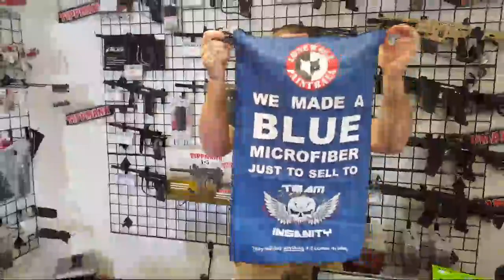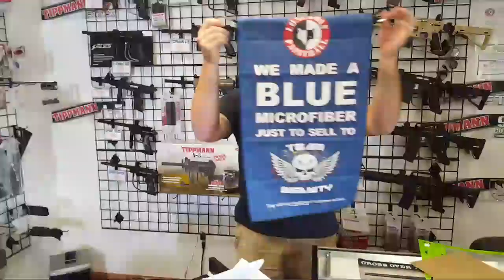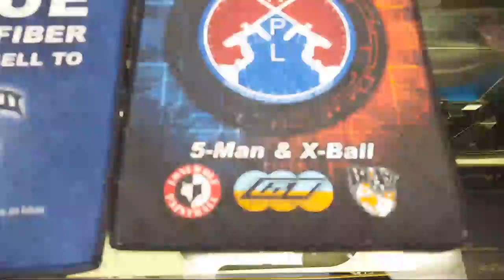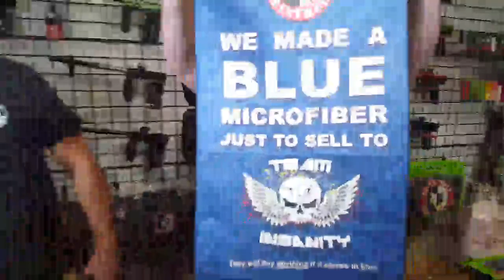Microfibers - LLX - Q&A | Lone Wolf Paintball Michigan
We talk about the new microfibers, Living Legends 10, and more in this live stream.

Michigan's #1 Paintball Field

Founded in 1987, Lone Wolf Paintball is still Southeastern Michigan’s premiere paintball supplier. Originally opened by one man whose only motivation at the time was to get discounted merchandise for him and his friends, Lone Wolf has evolved into a multi-location business serving thousands of players every year. The first Lone Wolf playing field was opened on the property of the Bristol Apple Orchard in 1988 in Almont, Michigan. For over 12 years Lone Wolf began to build its clientele and customer base before moving on and expanding to several locations.

The Pro Shop and Main Office is located on the south side of Hall Road (M-59) between Groesbeck Hwy (M-97) and Gratiot Ave (M-3). If you're heading east bound on Hall Road, you will make a right hand turn onto Vic Wertz Drive (one street before Morley Drive) and follow that street until it turns into Reynolds Drive.

Lone Wolf Mt Clemens — Outdoor Play Field

Lone Wolf East is located right on the property of the Gibraltar Trade Center in Mt Clemens.  From I-94 use exit # 237 for North River Road.  Enter in through the main gates of the Gibraltar Trade Center and the registration area will be located on the left hand side. Please keep in mind that Gibraltar does charge $2 per car for parking and that fee is not waived for paintball patrons.

Located behind the Cascadden Lounge of the east side of Lapeer Road, approximately 17 miles north of the Palace of Auburn Hills.

The Lone Wolf Paintball Indoor Field is located on the south side of Hall Road (M-59) between Groesbeck Hwy (M-97) and Gratiot Ave (M-3). If you're heading east bound on Hall Road, you will make a right hand turn onto Vic Wertz Drive (one street before Morley Drive) and follow that street until it turns into Reynolds Drive.